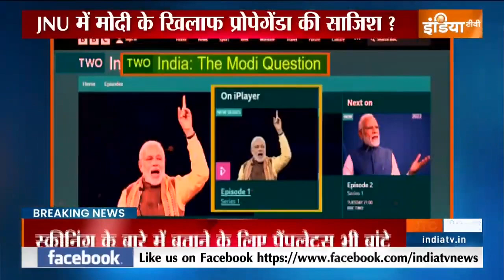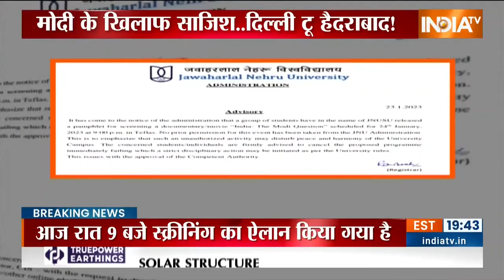PM Modi Documentary : JNU में PM Modi की विवादित डॉक्यूमेंट्री की स्क्रीनिंग, प्रशासन का बयान सुनें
PM Modi Documentary : PM Modi पर बनी जिस विवादित Documentary को भारत सरकार ने देश में बैन कर दिया है, नफरती गैंग उसकी स्क्रीनिंग करने में जुटी है। दिल्ली से लेकर तेलंगाना तक इसकी बड़ी प्लानिंग की गई है। हैदराबाद के सेंट्रल यूनिवर्सिटी में डॉक्यूमेंट्री की स्क्रीनिंग भी की गई। JNU में आज रात 9 बजे का टाइम मुकर्रर है। इस प्रशासन ने क्या कहा है सुनिए।